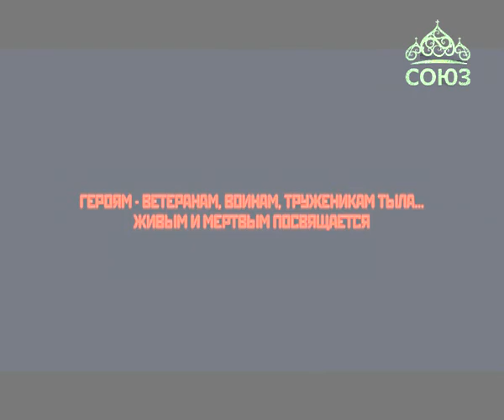СОЮЗ-ОНЛАЙН: ПОДВИГ НАРОДА: «Спасибо вам за то, что мы есть!» Часть 13. Эфир от 9 мая.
Рассказы о фронтовиках – родных и близких сотрудников телеканала «Союз». Ведущая – Ольга Стасенок.

Прадедушка оператора телеканала Союз Дмитрия Килина - Тихон Иванович Лемешко, 1902 г.р..

Автоматчик, рядовой. Воевал на Первом Украинском фронте. Погиб в бою 22 марта 1943 года. Захоронен в деревне Нередица Новгородской области. Фотографий прадеда в семье не сохранилось.

Бабушка Дмитрия, Лидия Дмитриевна Кириллова, непосредственно в боях не участвовала. Для нее линия фронта пролегла в родном городе.

Год рождения - 1929-й

Место рождения - город Бабушкин Иркутской области.

В семье было еще три сестры, Лида была самая старшая. В 1941 году ей было 12 лет.

Папа был репрессирован в 1938 году, по ложному донесению, получив 10 лет без права переписки. Позже был реабилитирован, но семье пришлось без кормильца очень трудно, особенно в военное время.

В возрасте 15 лет, в 1944 году, Лиду призвали для охраны военных складов. Молоденькой девушке выдали оружие, объяснив, что все мужское население ушло на фронт и поэтому ей надо взять на себя охрану военного имущества. Преодолевая страх, понимая, что она должна была тоже помочь своей стране, Лида до сентября 1945 года была на своем посту. Ей также пришлось выполнять службу по охране пленных японцев, которые во время войны работали на местном заводе. Пленные японцы уважали молодую девушку и называли ее "мадам одинаково спичка", т.к. Лида была очень худенькой.

Прадедушки редактора телеканала "МузСоюз" Ольги Стасенок.

Кузьма Алексеевич Бражников, 1908 г.р.

Старший сержант, артиллерист. Призван в городе Владимире в 1941 году. На фронте с 19 февраля 1942 года. Сначала - наводчик орудия в составе Калининского фронта, затем командир орудия в составе 2-го Прибалтийского фронта.

23 июня 1943 года при обороне города Сокольники Калининской области был тяжело ранен. В нескольких госпиталях (в Иваново, Чите и Ташкенте) находился 4 года. Домой так и не вернулся. 1 апреля 1947 года умер после седьмой или восьмой операции в Республиканском госпитале инвалидов Отечественной войны г.Ташкента. Там же и был похоронен.

Награжден Орденом Славы третьей степени.

Николай Тихонович Исаков, 1914 г.р.

Родом с Дальнего Востока, из Уссурийска, откуда был призван на войну в 1943 году. Командир орудия, артиллерист. Дошел до Варшавы. За все время войны в его окружении погиб только один боец.

Награжден медалями За отвагу и За взятие Берлина.